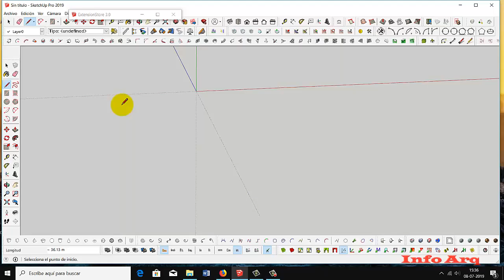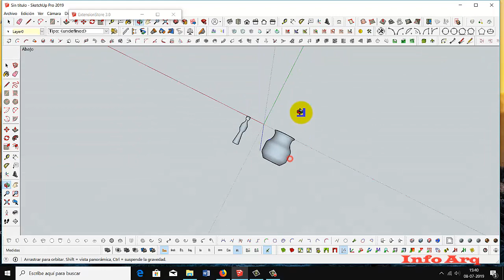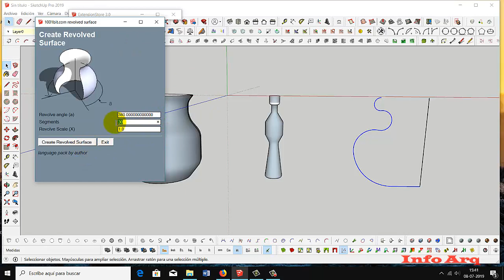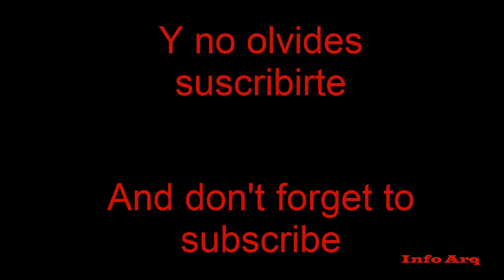Create Revolved Surface plugin 1001bit SketchUp Tutorial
Tutorial Create Revolved Surface plugin 1001bit SketchUp